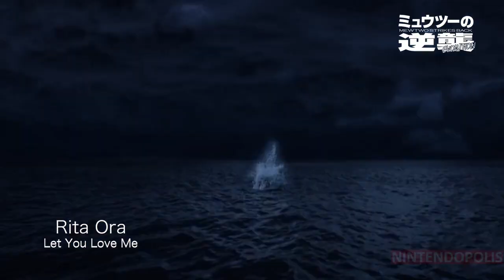Pokemon Mewtwo Strikes Back Evolution La Película Trailer 5 HD